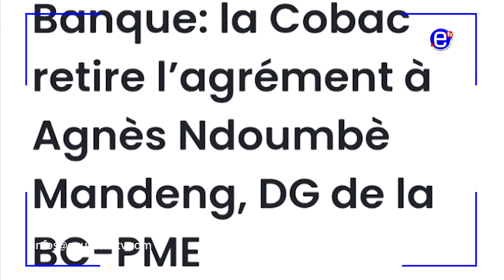BANQUE DES PME: LA DIRECTRICE BANNIT POUR 10 ANS DES ACTIVITÉS DE GESTION DES ÉTABLISSEMENTS - ETV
BANQUE DES PME : LA DIRECTRICE BANNIT POUR 10 ANS DES ACTIVITÉS DE GESTION DES ÉTABLISSEMENTS DE CRÉDITS PAR LA COBAC - EQUINOXE TV